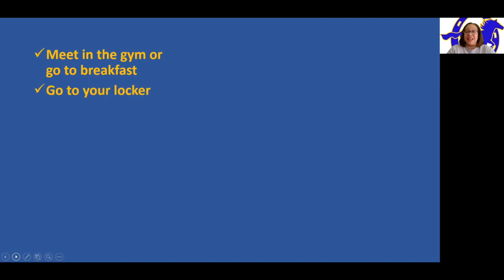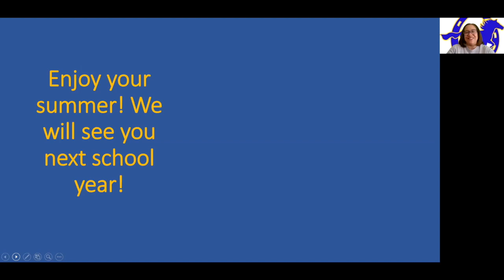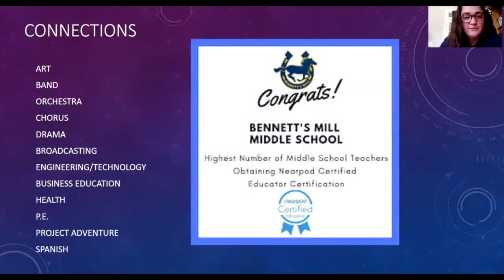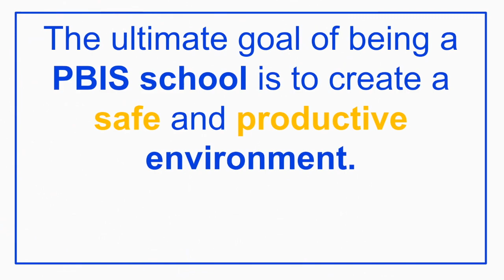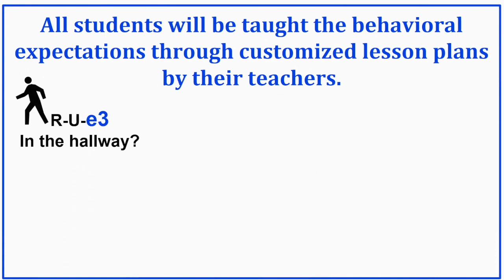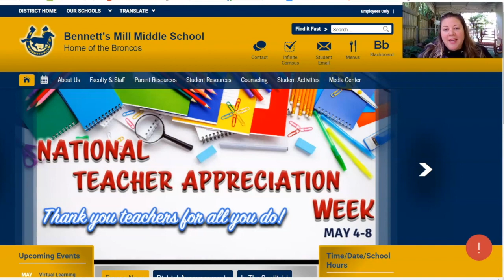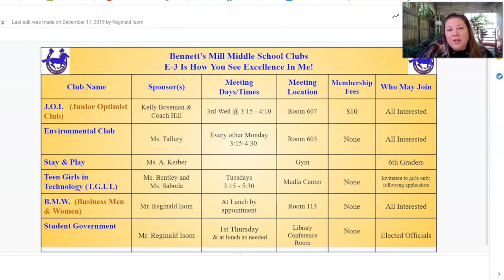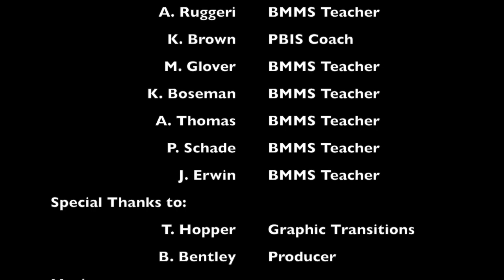The BMMS Experience - Welcome Broncos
The BMMS Experience - Welcome Broncos! ExpectExcellence. BroncoStrong.